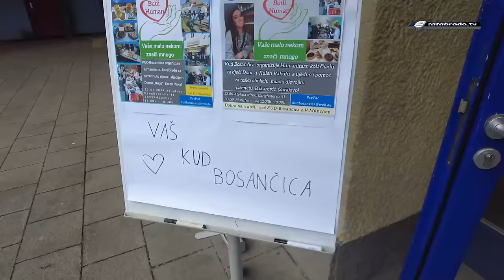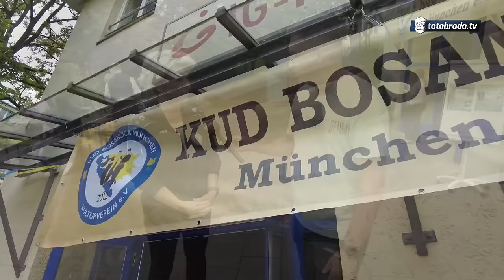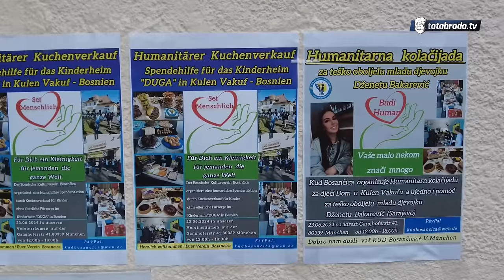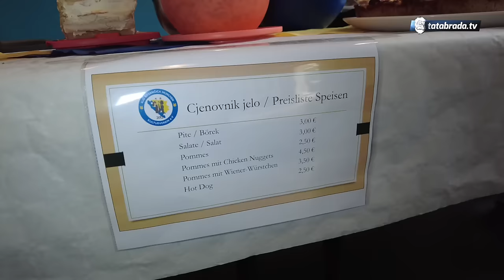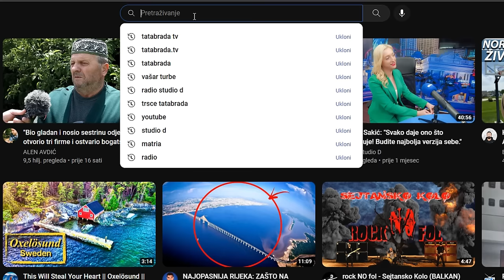NEVJEROVATAN ČIN MINHENSKE DIJASPORE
KUD Bosančica iz Minhena je dio naše dijaspore koja već generacijama živi tu, ali posljednih 8 godina oni redovno rade nešto što je svakako vrijedno pažnje svih nas. Čin dobrog djela protkan kroz pristup odlično organiziranog sijela na onaj nama poznati način. Sijelo, muzika, hrana, veselje i pozitivno razmišljanje doveli su do toga da smo prisustvovali nečemu prelijepom.
Šta je to u pitanju, pa pogledajte :)

ĆEHAJE B.B,
Srebrenik 75350